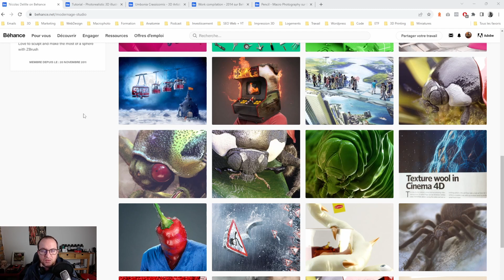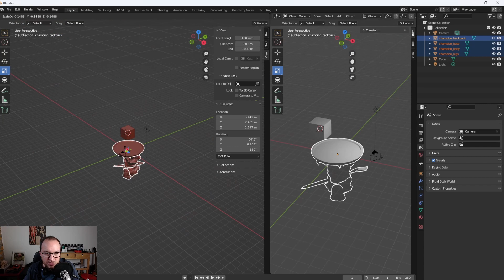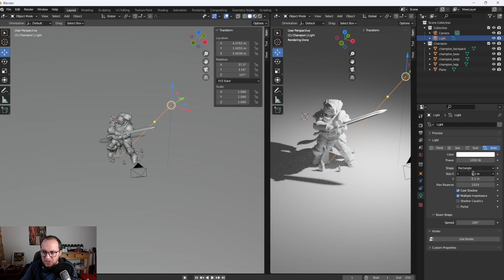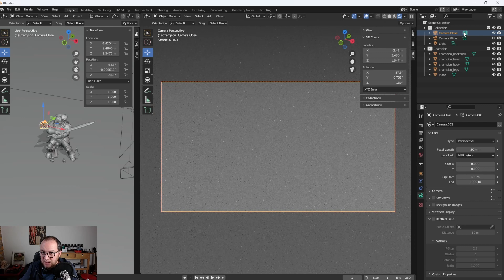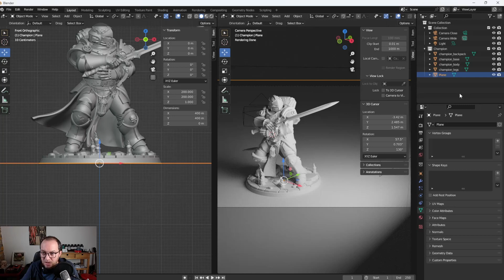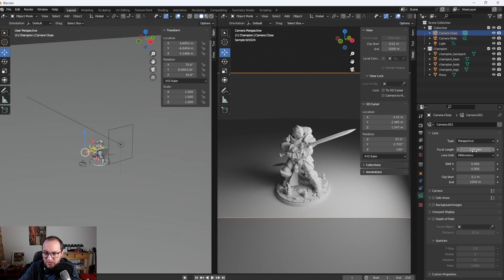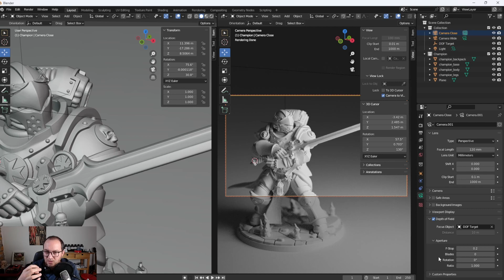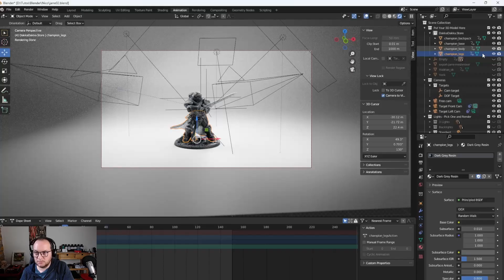Tuto rendu BLENDER & CYCLES pour débutants : Rendus photoréalistes FACILES et BLUFFANTS !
Blender est un outil incroyable, et gratuit !

Il dispose de deux moteurs de rendu puissants : Eevee et Cycles.

Dans cette vidéo, nous allons nous intéresser à Cycles, qui produit des rendus photoréalistes facilement.

Si vous avez une boutique en ligne de modèles 3D ou si vous vendez des impressions 3D, cette vidéo va vous intéresser !

Modèle 3D utilisé pour la vidéo : Battle Brother - Dakka Dakka Store

👉 Workshop Mimic Chest - De la modélisation à l'impression 3D (ZBrush, Lychee, Blender)

LES MEILLEURES IMPRIMANTES 3D RESINE

- Petit format :
👉 Elegoo Mars 5

- Moyen format :
👉 Elegoo Saturn 4 Ultra
👉 Phrozen Sonic Mighty 8K - Kit Upgrade 12K

LES TABLETTES GRAPHIQUES
1/ Idéal pour débuter (c'est ce que j'utilise) et inférieur à 60 euros :
Wacom Intuos Small

2/ Si tu veux une tablette avec écran, je te propose cette sélection d'écrans larges pour être confortable (des modèles plus petits et plus grands existent pour chaque marque bien sûr) :
XP Pen Artist 22
Huion Kamvas Pro 16

3/ Pour ceux qui veulent le top du top (vide ton PEL) :
Wacom Cintiq 16
Wacom Cintiq 22

CHAPITRES :
00:00 Introduction
00:28 Générique
00:33 Mon parcours
01:18 La navigation
02:16 Sélectionner sa carte graphique
02:35 2 fenêtres de travail
03:13 Import du fichier STL
05:36 Ajout d'un sol
06:30 Matcap
07:00 Sélectionner Cycles
07:58 Les lumières
09:30 La caméra
13:30 Options de caméra
14:05 Puissance des lumières
14:25 Lancement d'un rendu
15:12 Slots de rendu
15:57 Couleurs de la lumière
16:40 Champ de profondeur / Depth of Field
17:42 Focale
18:45 Point de netteté du DOF
19:35 Augmenter le DOF
20:54 Astuce : point de netteté
23:10 Deuxième lumière
25:18 Kit Blender Studio Lights